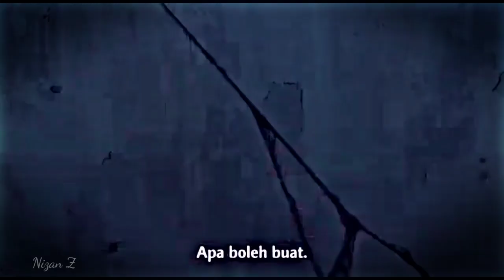Ketika mbak lu terlalu bar bar sama lu..😅 || Jedag Jedug Anime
Agar makin semangat buat bikin kontennya🤗

Anime    : Isekai One Turn Kill Neesan
Genre     : Comedy, Fantasy, Isekai, Seinen
Episode : 1

Sampai jumpa di video selanjutnyah..